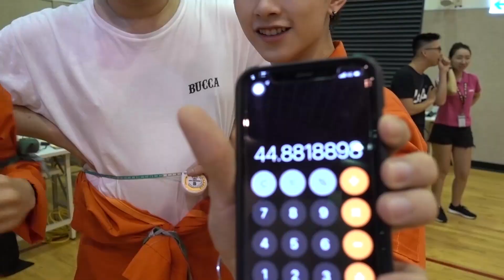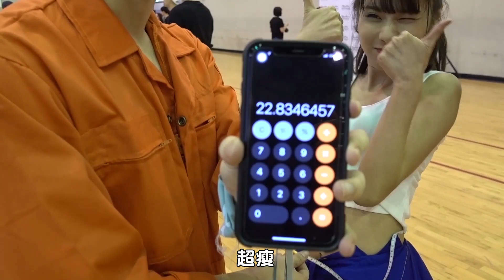內有腹肌，小心觀看！史上最害羞的創作者腰圍開箱！【黃氏兄弟開箱頻道】 Ft. 好多創作者 CAPSULE 運動會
創作者監獄運動會來啦!!
久坐不站的YouTuber們的腰圍，
會帶給我們多少驚喜呢？

👉 最新黃氏兄弟開箱影片！給你最新、最快的新品資訊！

► 不定時發片！只要有新品就會馬上拍，馬上上片！最即時的開箱頻道！（一定要開鈴鐺收通知！）